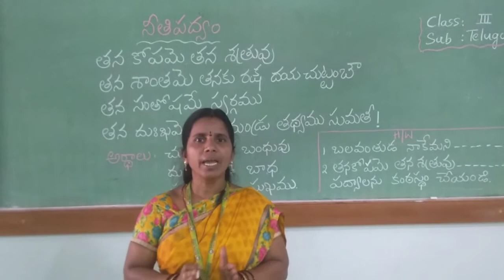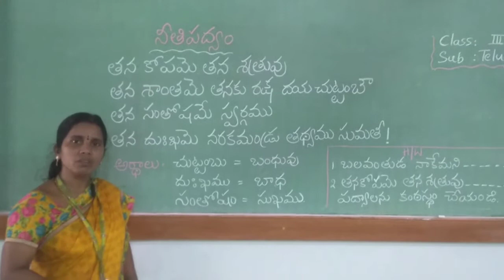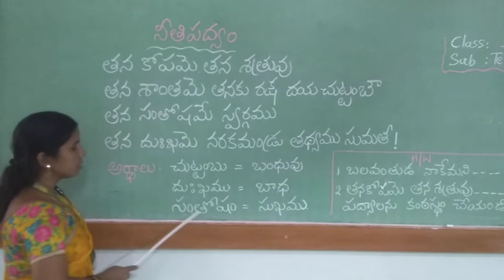Howard School - Nizamabad - III Class - Telugu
నీతి పద్యం